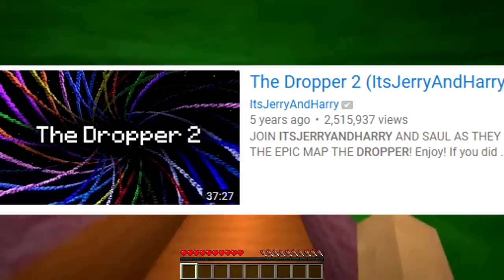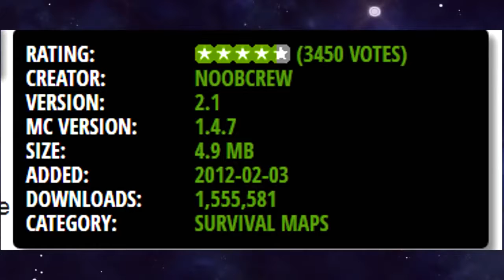BEST MINECRAFT MAPS OF 2019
The best of Minecraft maps of 2019 so far